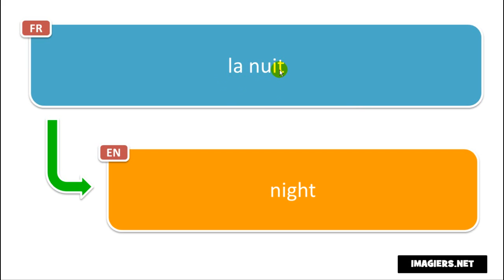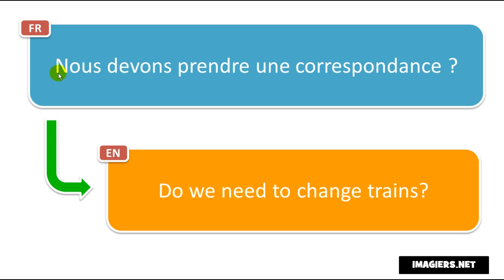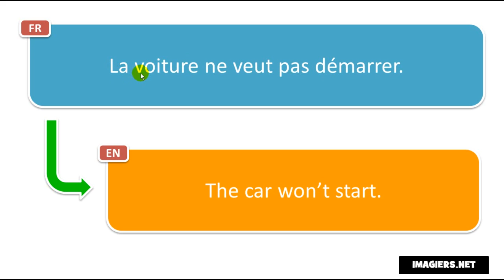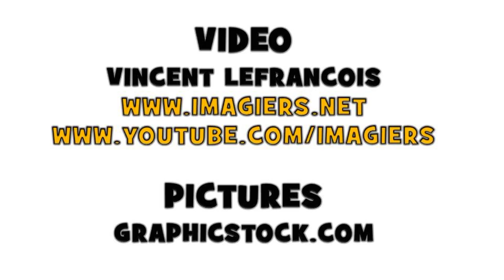Learn 10 new French phrases per day # Day 92